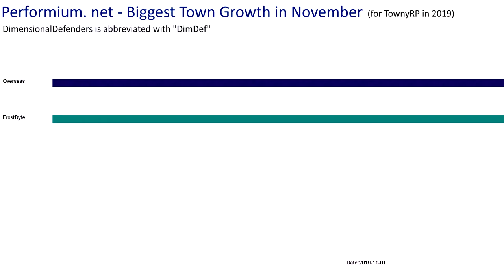[Nov 2019] The Residential Growth of towns on performium.net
Data taken from: mc.performium.net on it's townyRP server
I got no idea why some towns just "jump" (like SartinCity), however that is because they didn't exist (or weren't recorded) before November 2019. There is also some trash involved.
I also tried a bit of a different design for the graph, the maths were insane (because I somehow am bad at that)

FAQ:
  What is your ign: emeric987
  Is that data real: yes, this data is taken from /t list, however pages 2,3+  aren't updated daily
  Will this be updated: maybe